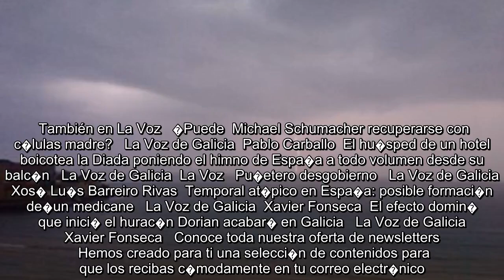✅ Casado y Rivera entran en campa�a y pugnan en dureza con S�nchez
✍  �Usted ya es el peor presidente de la historia de la democracia, espero que sea el m�s breve�. �Es usted un peligro, un presidente en funciones que hace chantaje: est� fracasando e insulta a sus socios�. La primera frase, del l�der del PP, Pablo Casado, y la segunda, del presidente de Ciudadanos, Albert Rivera, dejan claro que uno y otro dan por hecho que Espa�a se encamina sin remedio a unas nuevas elecciones y que ambos est�n ya en modo de campa�a. Rivalizando en dureza con sus ataques a Pedro S�nchez, los dos dirigentes aprovecharon el pleno para eludir cualquier responsabilidad en una repetici�n de las elecciones y asaetear al l�der del PSOE, culp�ndole de buscar esa salida por ambici�n personal y sin tener en cuenta el perjuicio para Espa�a.�   Los posibles aliados presionan al l�der del PSOE para que se vea con Iglesias  La Voz de Galicia   g. b.  Casado lo compara con Johnson Casado se lanz� directamente a la yugular del socialista asegurando que �los espa�oles no merecen otras ...